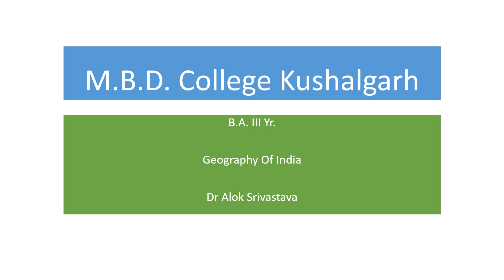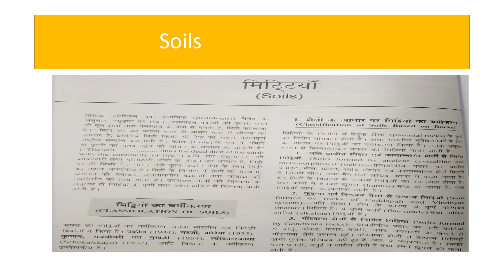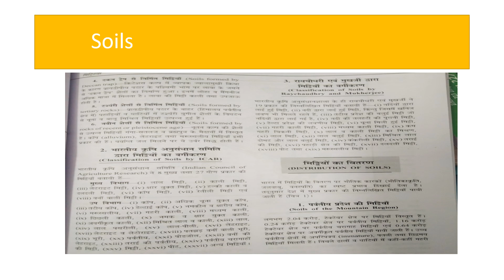Soil of India By Dr. Alok Srivastava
B.A. III Yr. Geography